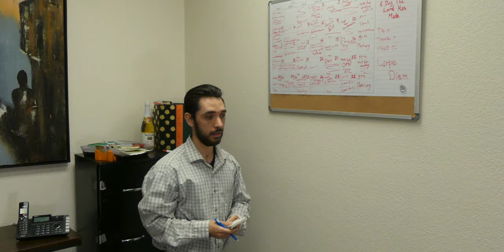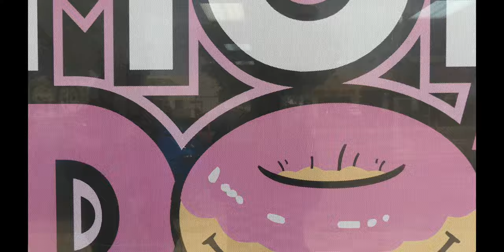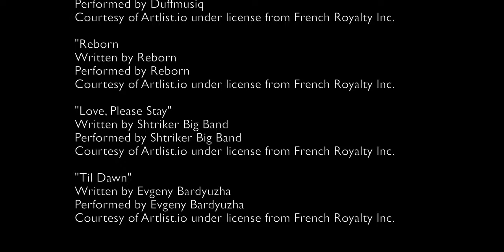OPPOSITES S2 EP-3 (New Friends)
Unexpected guests lead to a new case and a new friend.